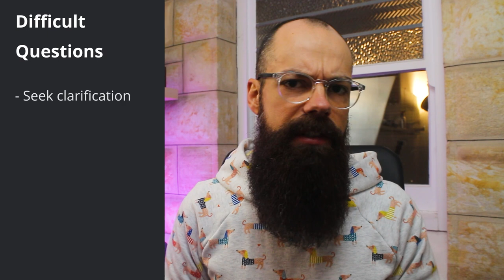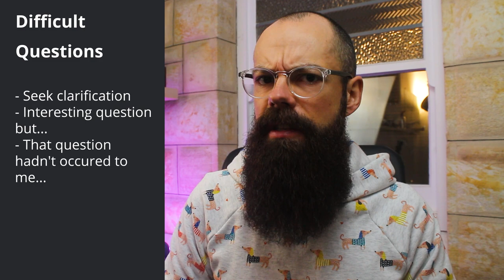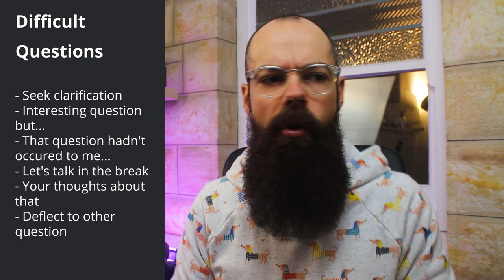Craftiest ways to answer tough questions after your presentation [8 easy options]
In this video, I share with you the craftiest ways to dodge a question after your research presentation.

▼ ▽ TIMESTAMPS
0:00 – introduction
0:58 – seek clarification
2:37 – interesting question
3:30 – that hadn't occurred to me
4:40 – I don't know
5:46 – your thoughts
7:05 – linguistic judo
8:36 – you're right
8:59 – unethical offensive move
10:04 – wrapping up

▼ ▽ TOOLS